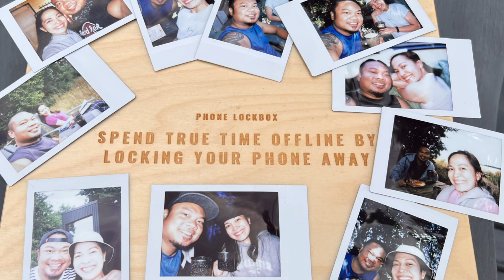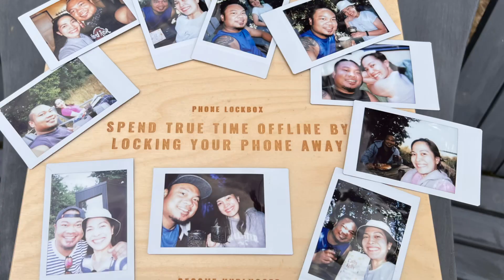UNPLUGGED CABIN | Outside London Getaway | KOYA Cabin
This is a 3 day nice weekend getaway - away from the toxicity and noise of the city - carefully placed in the beautiful country side. An opportunity to rekindle relationships and to recharge with nature.